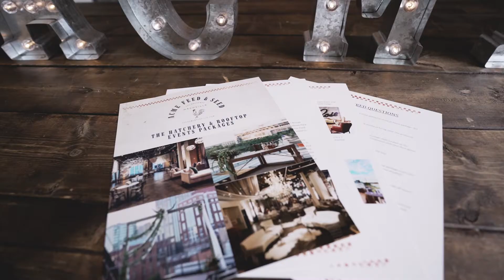The Hatchery at Acme Feed & Seed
Book your next event in The Hatchery at Acme Feed & Seed in Downtown Nashville.